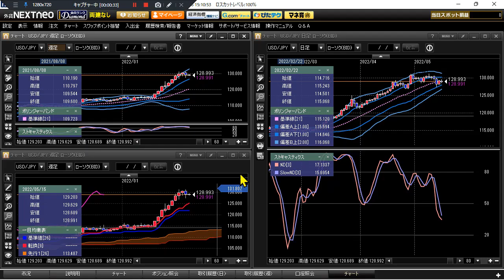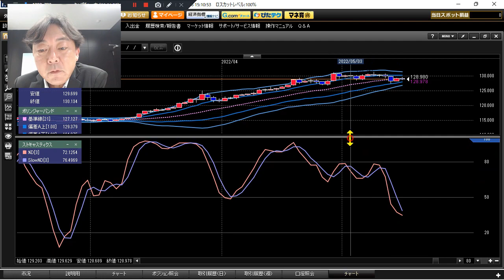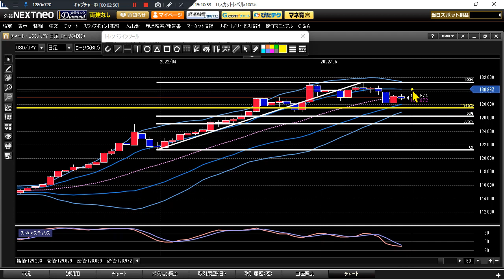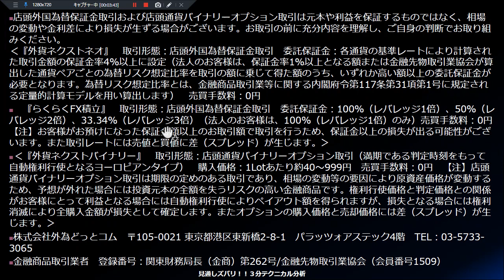FX/為替予想 （字幕付き動画）「ドル/円、売りシグナル点灯、調整売り継続？」見通しズバリ！3分テクニカル分析 今週の見通し 2022年5月16日